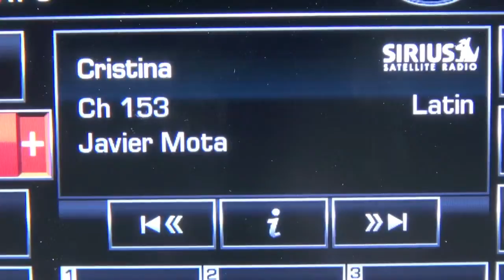Autos 0 60 Strong Auto Sales will shift into high gear Kiplinger Letter forecasts